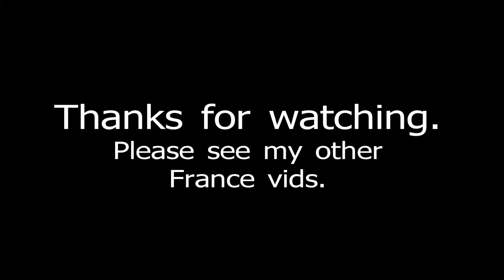Figeac, Lot, France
Video of this pretty French town.